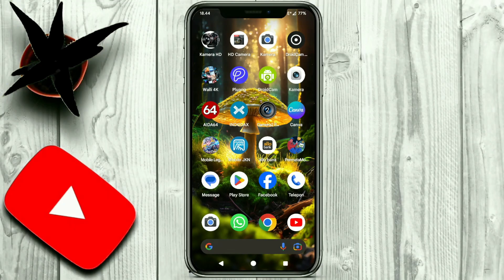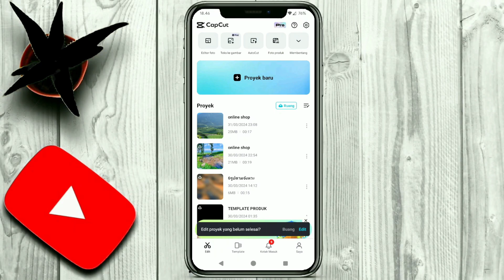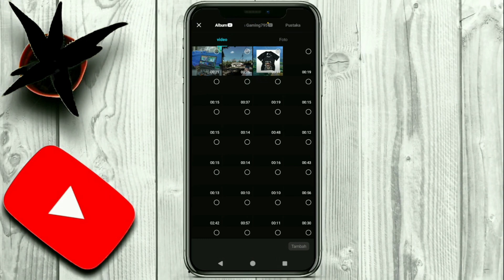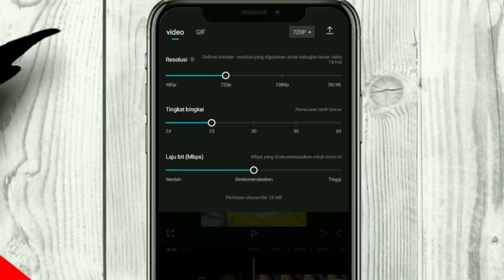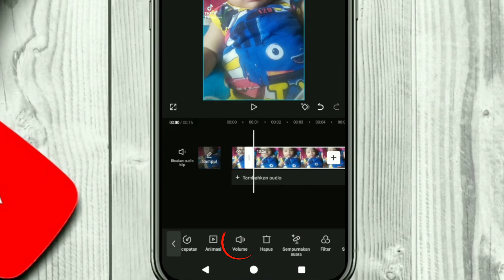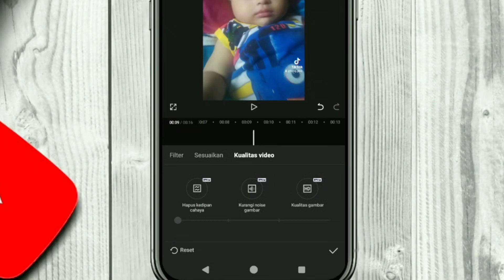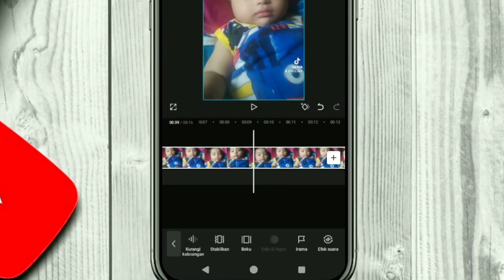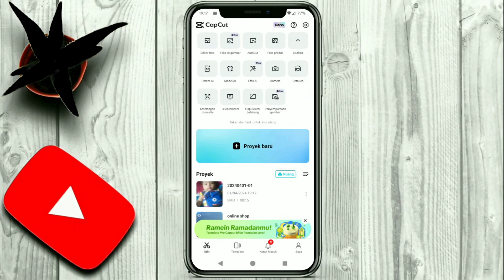Cara Menggunakan Capcut di HP Android - Tutorial Dasar Edit Video Capcut di HP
Capcut adalah salah satu software video editing yang paling populer saat ini terutama untuk versi mobilenya. Dalam kesempatan kali ini, kita akan membahas tentang cara menggunakan capcut di HP Android. Semoga tutorial dasar capcut android ini bisa membantu teman-teman ya. Terima kasih.
Terimakasih sudah mengunjungi channel Tutorial Bisnis Digital dan melihat video-video kami.